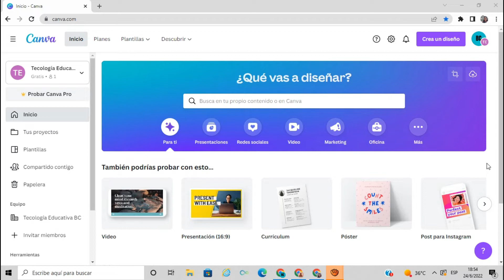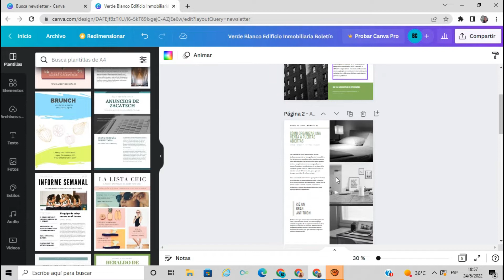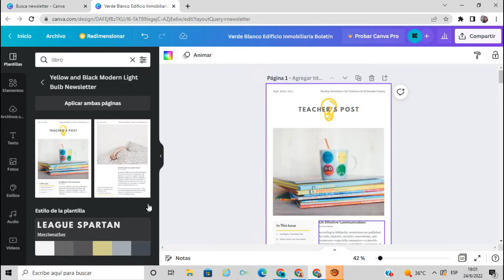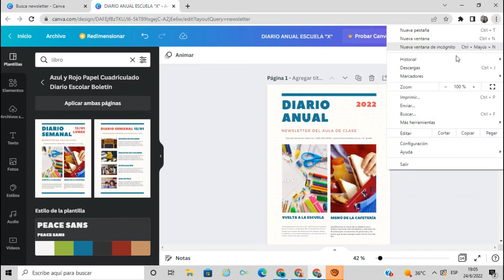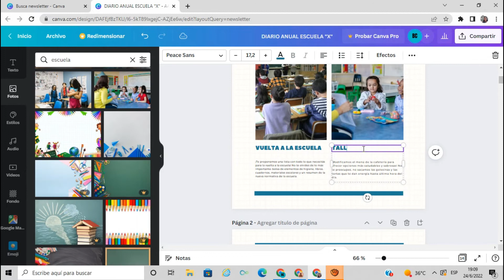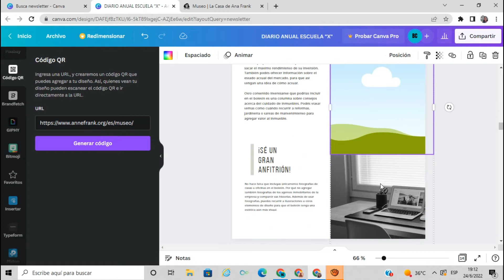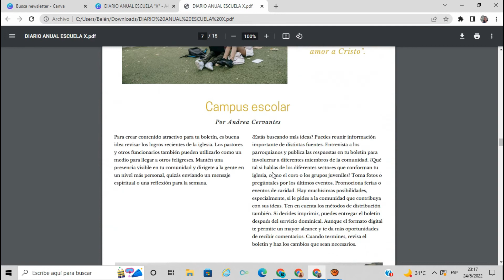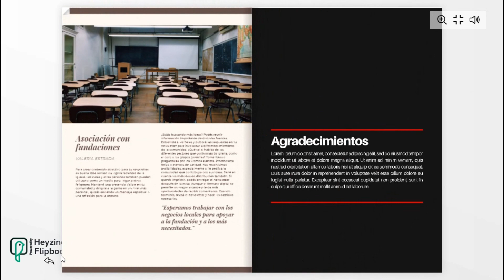REVISTA ESCOLAR con Canva/ Publicar GRATIS -con efecto y SONIDO de pasar hojas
Profesora: Campos, María Belén

Tema: ¿Cómo crear una REVISTA DIGITAL en CANVA?

Capítulos:
00:00 Seleccionar plantillas
02:09 Agregar y editar artículos
04:11 Vista en cuadrículas de cada hoja
04:50 Agregar TAPA
07:30 Agregar colaboradores
10:28 Chat y comentarios
11:16 Editar la revista
16:45 Cómo publicarla

¡Si te gusta el contenido y querés apoyarme podés hacerlo haciendo una donación!

Desde ahora podrás crear clases originales, innovadoras con los TIPS tecno educativos de TECNOLOGÍA EDUCATIVA BC.